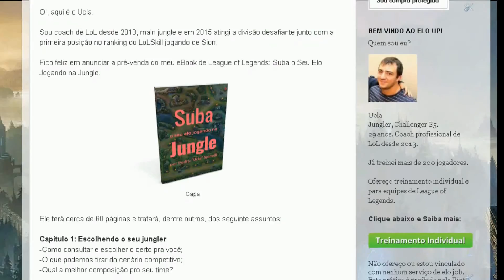Qual é melhor: Enlace de Pedra ou Força das Eras?